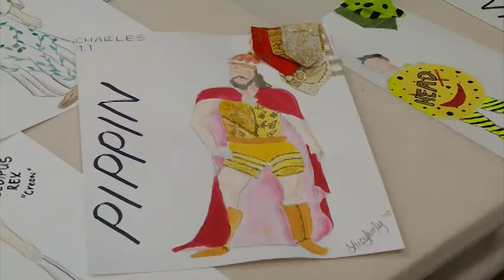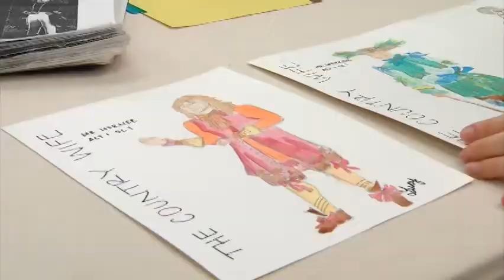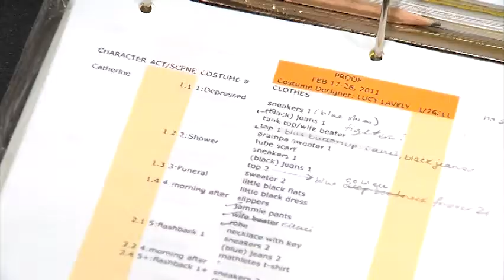Lucy Lavely, Class of 2011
Lucy Lavely, a theatre major from Connecticut, shares her experience as a Notre Dame student.